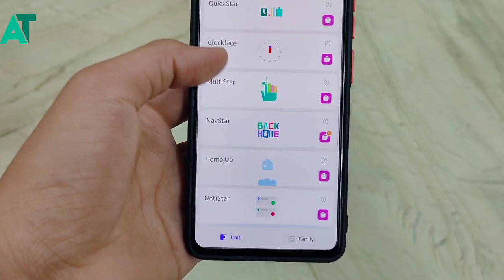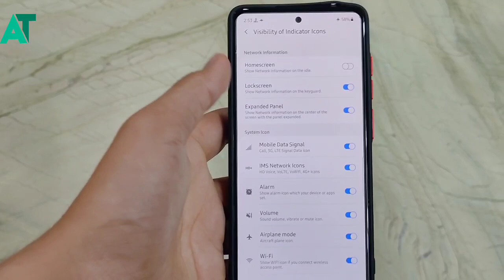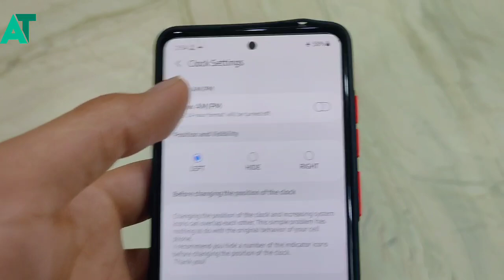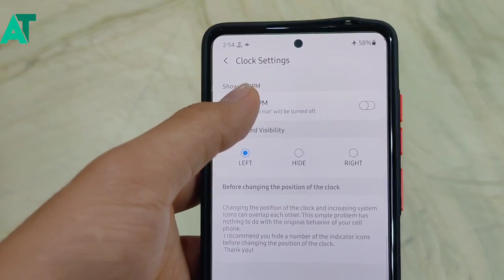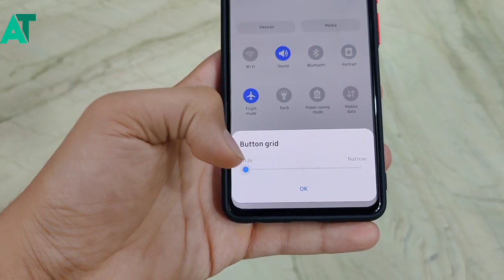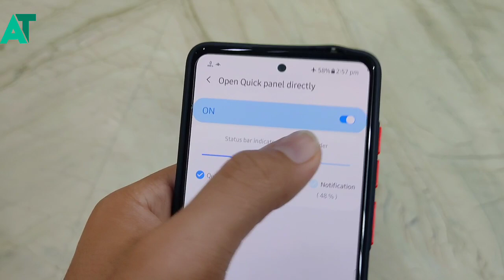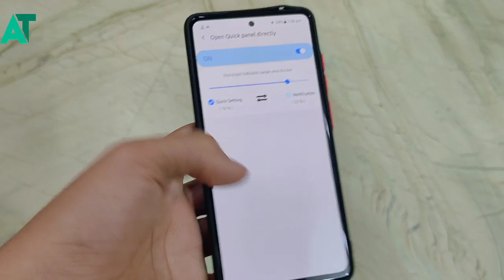Samsung New One UI 3.1 hidden feature available in A50 A51 A71 A70s A80 A90 A30 S21 Note 20 and more